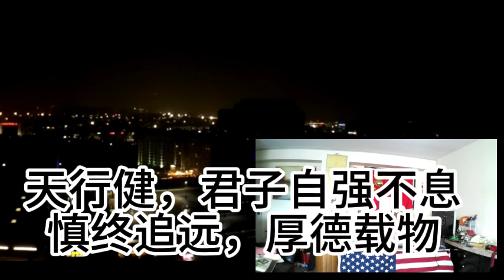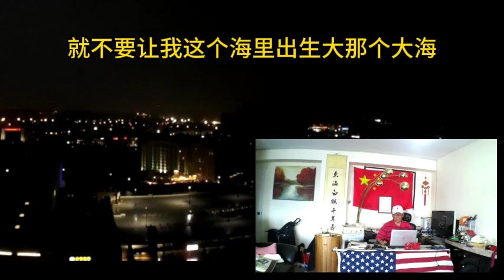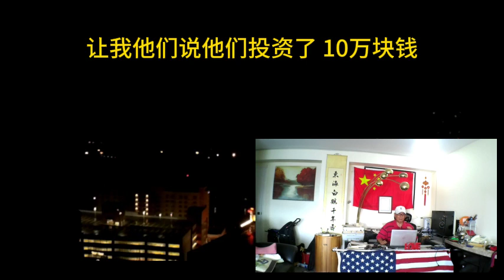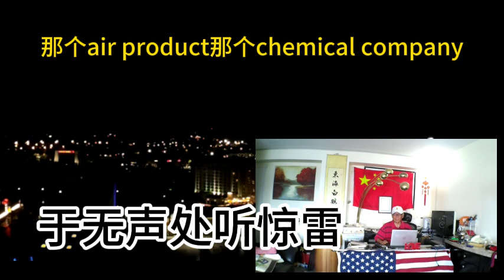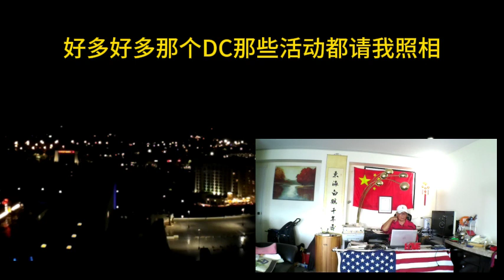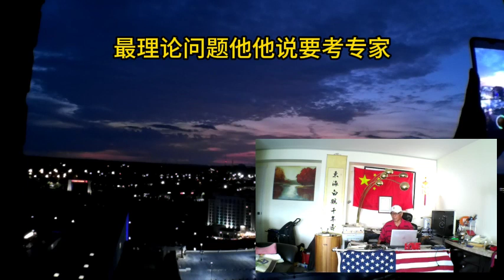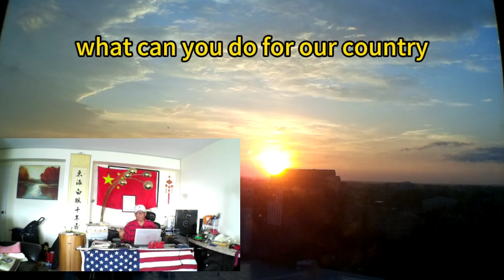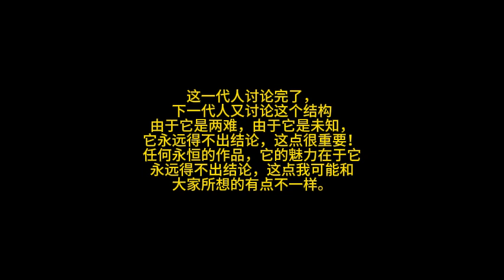曾经沧海难为水，除却巫山不是云吉人自有天相，天生我才必有用我的余生最大努力的目标就是"两个确立"和"两个维护"。确立什么意思？确立成全"T.2-Action"Idea，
Alpha Ocean 大海:
現在開始講述，曾经沧海难为水，除却巫山不是云吉人自有天相，天生我才必有用我的余生最大努力的目标就是"两个确立"和"两个维护"。确立什么意思？确立成全"T.2-Action"Idea，成全美中有我的大格局 我中有美的大境界确立成全美国共和党特朗普总统包羞忍耻，东山再起，成就未来，走向共和的"拼经济，揽人才， 建奇功"。MAGA & Save America.确立成全习近平解放思想，立新求真，树立"同心同国 ，定名止争，平台驱独，共建家园"实践国家主权统一的未知结构，创造大道之行在新民，在新党，在新国家，在新世界。两个维护是人民共和国就是全中国人民的"中华民国" 这就是国际法的一个中国原则。维护人民主权的"民和主义，民新主义，民立主义"。维护立党为民，立党为公 ，取信于民，惩处腐败 ，解民倒悬的愚公移山精神 自强不息，厚德载物 完全彻底做好人民公仆。无愧于心 无愧于人民的信任 是金子总会发光的。